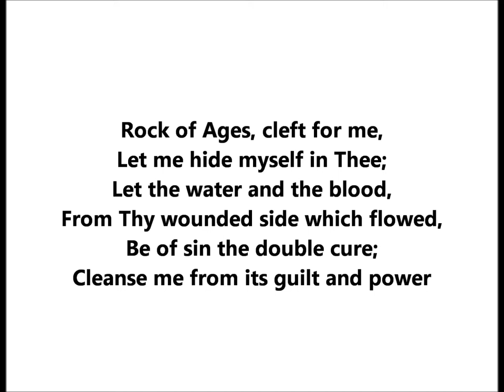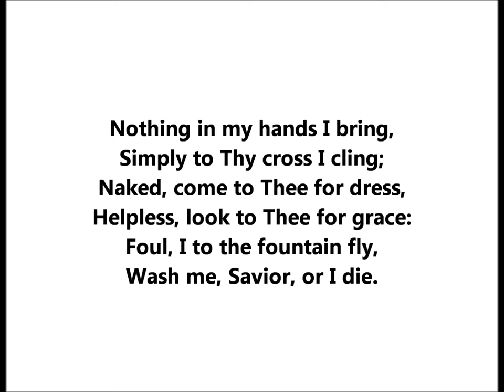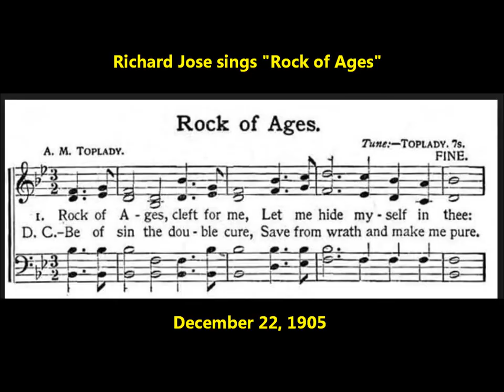Richard Jose "Rock of Ages" Augustus M. Toplady hymn "Rock of ages cleft for me Let me hide myself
"Rock Of Ages" has lyrics by Augustus M. Toplady.

Save from wrath and make me pure.

Not the labor of my hands

Nothing in my hand I bring,
Simply to the cross I cling;

While I draw this fleeting breath,
See Thee on Thy judgment throne,

Augustus M. Toplady, who wrote the words of “Rock of Ages,” was born on November 4, 1740, in Farnham, England.  After attending Trinity College in Dublin, Ireland, Toplady was ordained an Anglican priest in 1762. He left the Ang­li­can church in 1775 and be­gan preach­ing at the French Calvin­ist Chapel in Lei­ces­ter Fields.

Toplady published the text for “Rock of Ages” in 1776 under the title “A Living and Dying Prayer for the Holiest Believer in the World.”

Although apparently written as a result of a doctrinal disagreement between Toplady and John Wesley, “Rock of Ages” has become one of the most popular hymns ever written.

Richard Jose recorded for the Victor Talking Machine Company and was popular during that company's early Monarch-Deluxe and Grand Prize periods. (He made brown wax cylinders in 1892, such as "Poor Blind Boy," which I posted elsewhere on youtube, but nothing is known about this part of his career aside from the one surviving cylinder.)

Victor recorded nothing from Jose after 1906. In that year he suffered an accident on stage that led to his decline, a stage curtain falling on Jose with enough force to cause severe head injuries.

But several Jose selections remained in the Victor catalog until 1919, including "Silver Threads Among the Gold," closely identified with Jose. One Jose disc remained in the catalog as late as 1922: "Abide With Me," recorded on February 23, 1906 (Victor 16660).

Jose's voice was extraordinarily rare--and beautiful! He chose material perfectly suited for his unique vocal delivery, mostly sentimental ballads and hymns.

He was a countertenor when that term was unknown to Americans--except in association with Richard Jose.

A countertenor's sound is closest to that of the female contralto (or counter-alto--"alto" means "high").

Whereas countertenors today rely on falsetto, Jose--along with Will Oakland, a younger recording artist following in Jose's footsteps--achieved an unusually high range without reliance on falsetto, using full lung power. Jose could color the tone of the voice in a way that is difficult for anyone using falsetto. No singer relying on falsetto could have produced the volume needed to fill concert halls, as Jose did for decades.

He was born in England in the Cornish village Lanner. His birth certificate establishes that Jose was born on June 5, 1862, though sources give later dates due to Jose wanting to seem younger (the singer's 1941 death certificate cites 1872, off by ten years).

Jose's baptismal record is dated September 17, 1862, and gives the surname as "Joce." This is a phonetic spelling and indicates how Jose is pronounced in Cornwall, where it is a fairly common name.

Jose toured extensively, appearing on stages throughout America until his singing career was over by 1915 or so. Jose lived at 795 Sutter St. in San Francisco for the last decades of his life until his death at age 79 on October 20, 1941. He had no children. He is buried in Colma, California.